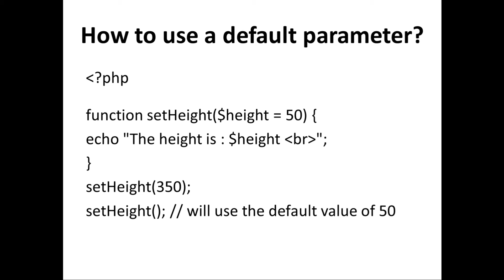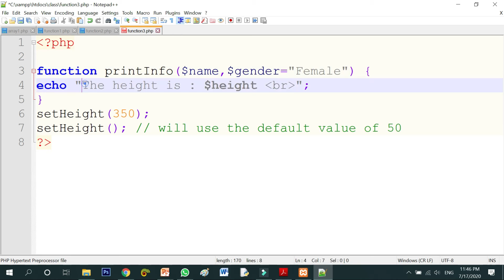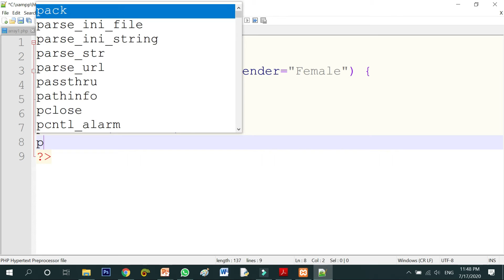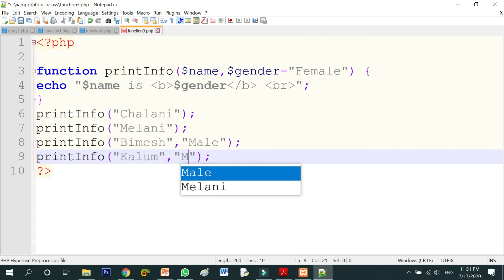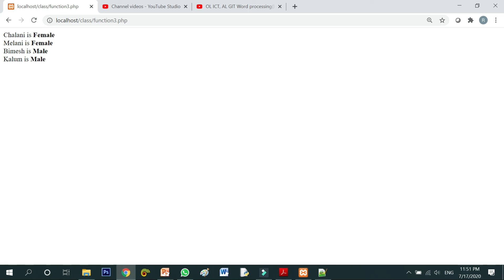Functions in PHP - Default Parameters - Part 3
This video explains how to pass default parameters to PHP Functions